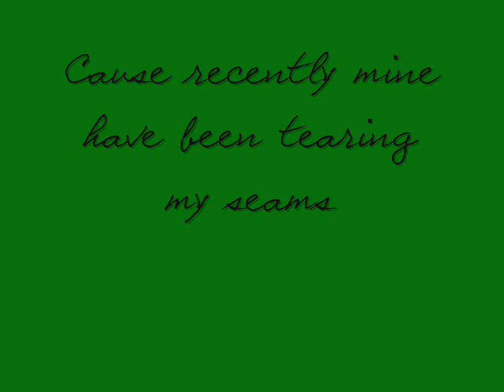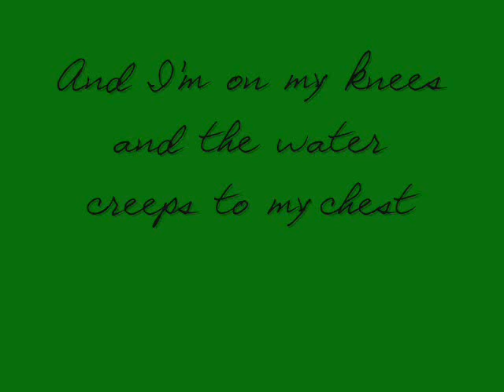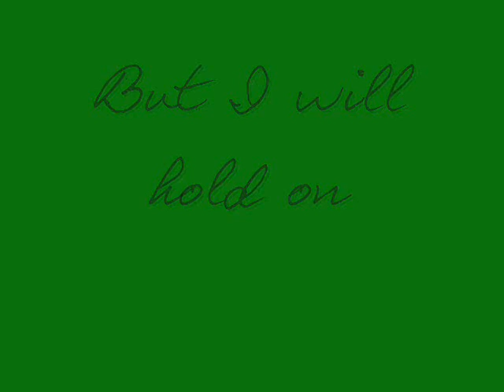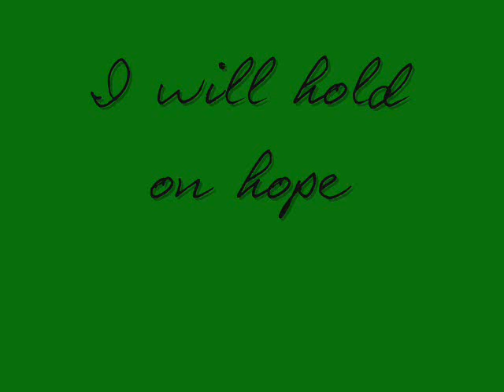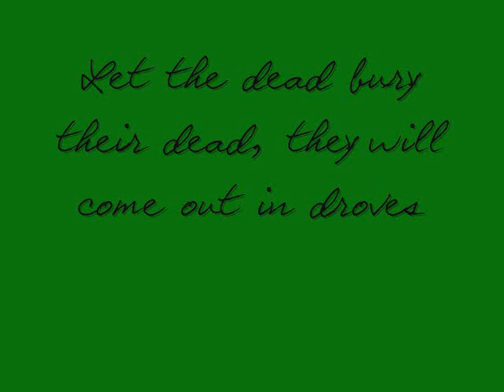Thistles and Weeds - Mumford & Sons lyrics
Song: Thistles and Weeds
Artist: Mumford and Sons
Album: Sigh No More